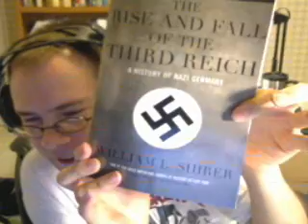Chapter 2: Inflation and CPI Clip 1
A look at inflation and the consumer price index